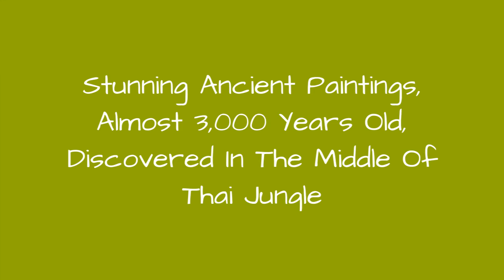Stunning Ancient Paintings, Almost 3,000 Years Old, Discovered In The Middle Of Thai Jungle 😱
Archaeologist Kanniga Premjai climbs a hill in Sam Roi Yot National Park four hours southwest of Bangkok, struggling through the thorny forest. Arriving at the top, she enters a cavity and points with her torch the horns of an antelope engraved in the stone.
0:00 - Intro
0:00:12 -
0:00:21 -
0:00:30 -
0:00:39 -
0:00:48 -
0:00:57 -
0:01:06 -
0:01:15 -
0:01:24 -
0:01:33 -